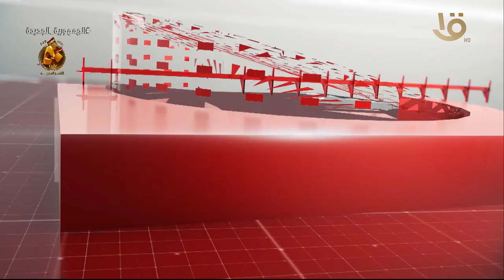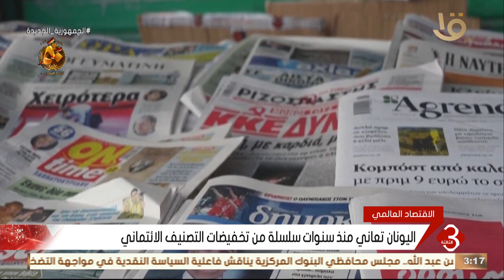نشرة الثالثة | متابعة لأهم الأخبار السياسية والاقتصادية محلياً وعالمياً كاملة 17-9-2023